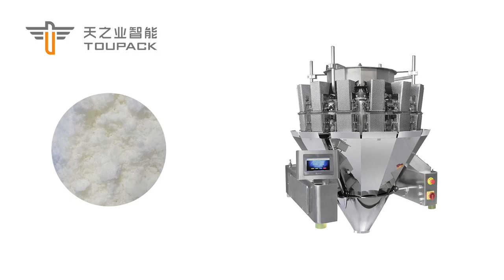14 Head Screw Weigher——Soft white sugar weighing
The 14 head weigher is suitable for quantitative weighing of viscous materials with irregular shapes and poor fluidity, such as soft white sugar, sour beans, raw meat, mustard, pickles, small fish, and shredded beets.
Machine Parameters▼
Max. Speed：60bag/min
Min. Scale Interval ：0.1g
Single bucket weighing range：10~1000g
Accuracy：x(0.5)